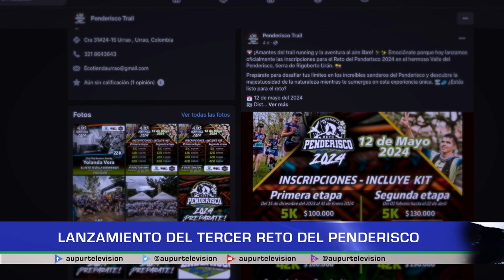Lanzamiento del tercer reto del Penderisco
El Trail Running continúa con la conquista de las montañas Urraeñas; ésta semana se realizó el lanzamiento oficial de la tercera versión de la carrera “Reto del Penderisco”